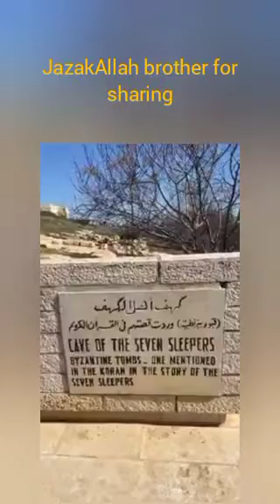Cave of Seven Sleepers | Ashab e Kahaf | Amman • Jordan Ziyarat